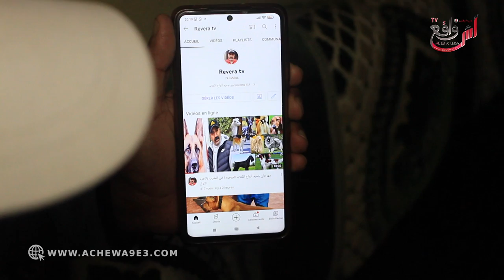أقدم بائع الكلاب: ربيت كلب 9 سنين وخلاني ومشا: ولد الشرقي هو لي دخلني لعالم الأفلام القصيرة